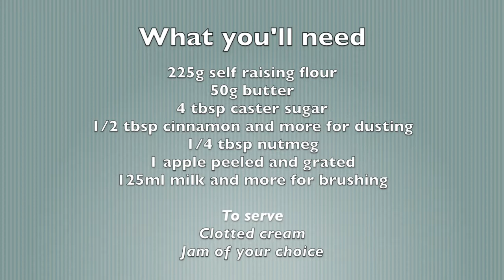How to: Spiced Apple Scones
How to make spiced apple scones. English with american autumn twist.